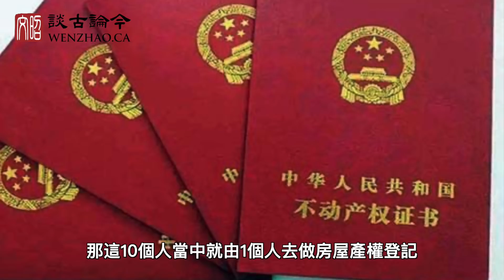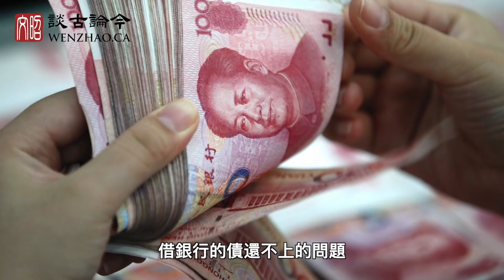習近平震怒：徹查「深房理」、官場大換血！這顆巨雷威力超想像，癥結在哪兒？（文昭談古論今20210428第928期）